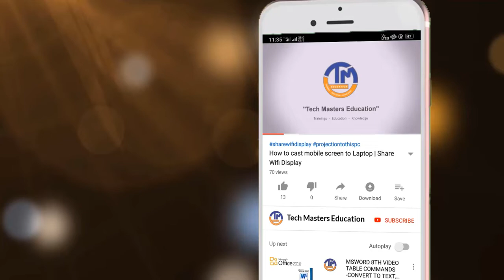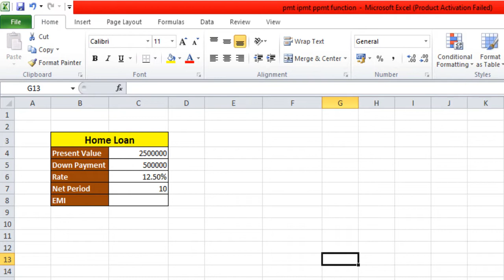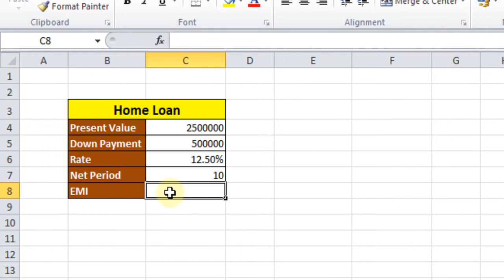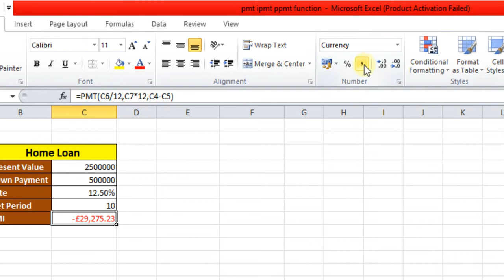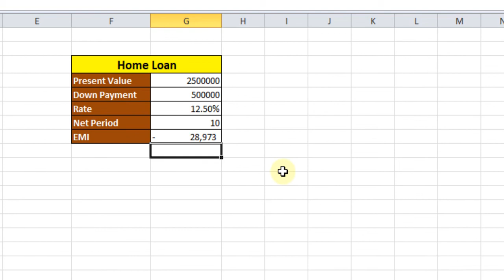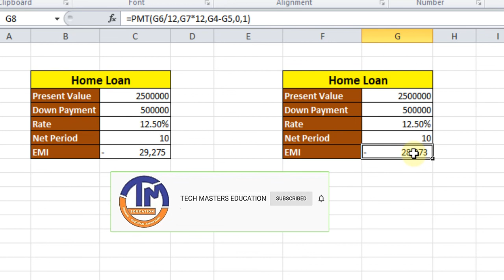Microsoft Excel - Video 22th - Financial Function - PMT() in Hindi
दोस्तों नमस्कार - इस विडियो में हमने माइक्रोसॉफ्ट एक्सेल के Financial  functions से PMT() को प्रयोग करके दिखाया गया है , इस फंक्शन के जरिये लोन क़िस्त को कैलकुलेट करके दिखाया गया है |